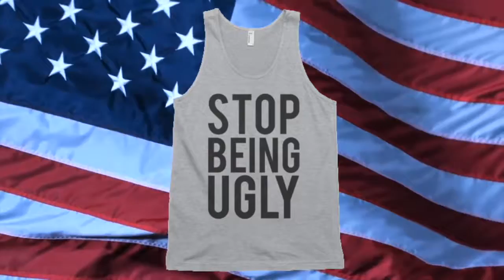Swag By Milo (2016)!